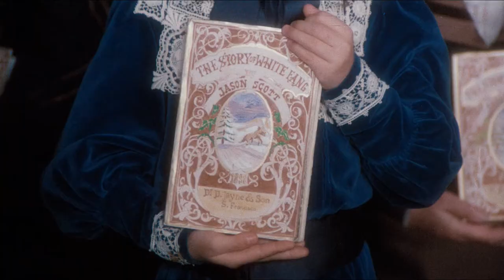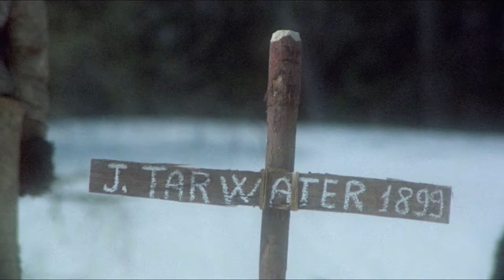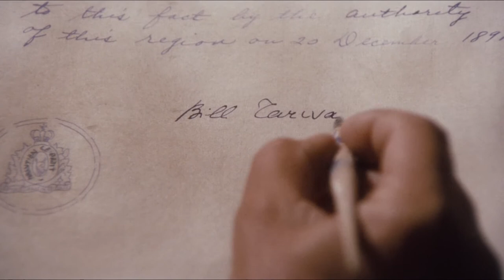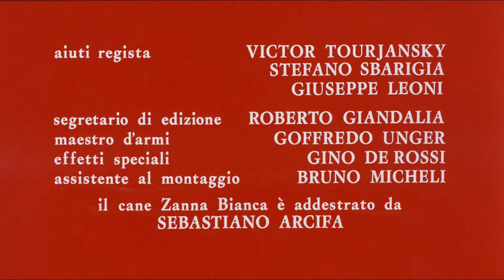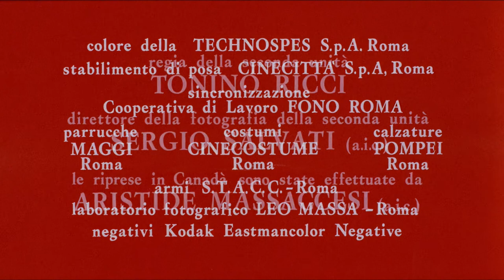Challenge to White Fang 1974 | Full Movie | English Dub | Adventure | Western | 1080p HD Blu-ray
Sequel to Lucio Fulci's first 'White Fang' has the wolf-dog once again trying to stop the villainous Beauty Smith from claiming a recently discovered gold mine in 1899 Yukon, Canada.

Original title: Il ritorno di Zanna Bianca